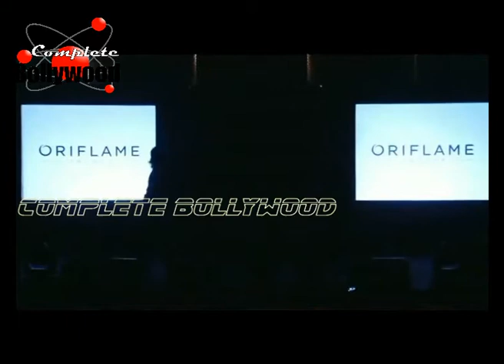Sonali Bendre Oriflame New Skin Care Range Products Launch